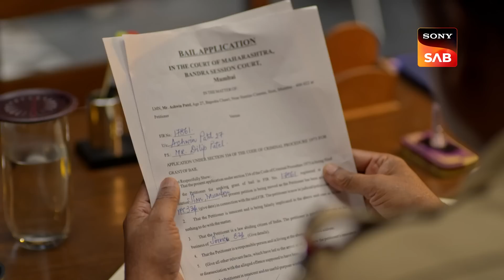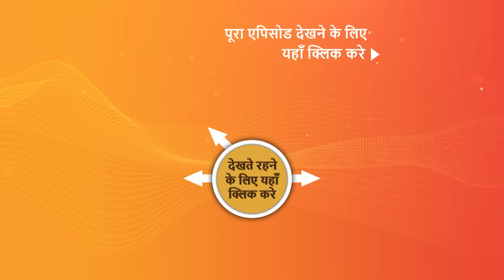NEW! Pushpa Impossible - Ep 298 - 20 May 2023 - Teaser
Episode 298: Dilip Ka Ehsaan
Chirag and Ashwin are put behind bars for engaging in a brawl with the employees of the Sun Life company. Prarthana reminisces about Chirag as she looks into the photographs. Pushpa tries to find a solution to help Mahendra. Ashwin calls Bhaskar to help him get bail. Bhaskar arrives at the police station, but the cop refuses to release Ashwin and Chirag. Later, a solicitor appears with bail papers, and the police finally free them. Ashwin gets furious to know that the solicitor was appointed by none other than Dilip.